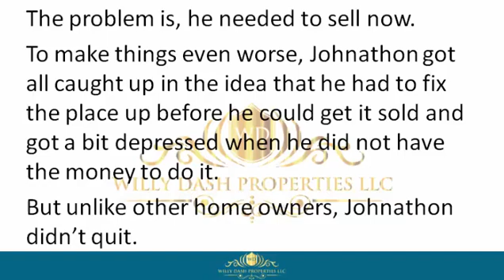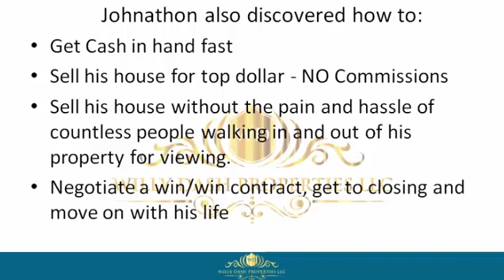How To Sell My House In Charlotte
how to sell my house in charlotte If you are looking for how to sell my house in charlotte , then watch this video to learn everything you need to know about how to sell my house in charlotte